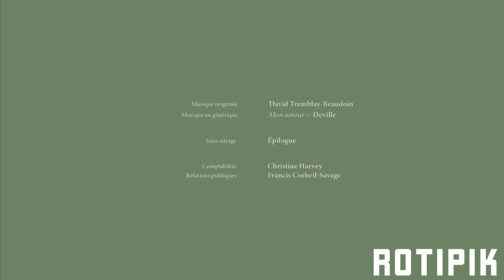Few changes to ROTIPIK on IrmingardTV-1